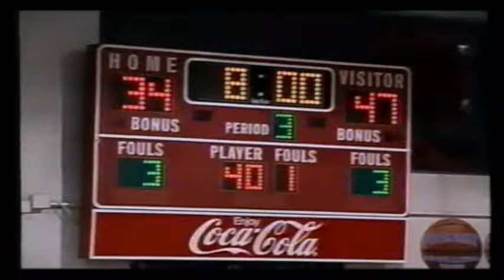2009-10.3 Blue Devil Basketball vs Beech (42-61)L